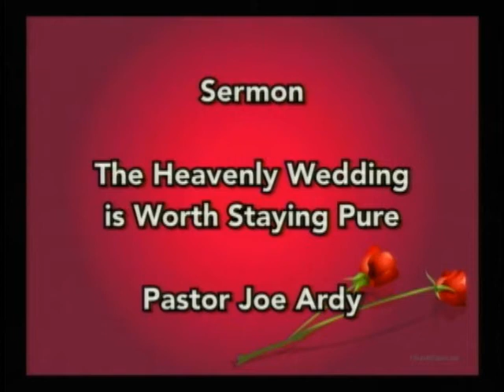The Heavenly Wedding is Worth Staying Pure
Pastor Joe Ardy shares his message, "The Heavenly Wedding is Worth Staying Pure", with the congregation at Grace Lutheran Church in Arlington, TX on November 12, 2017. For more information about Grace Lutheran, visit us on the web